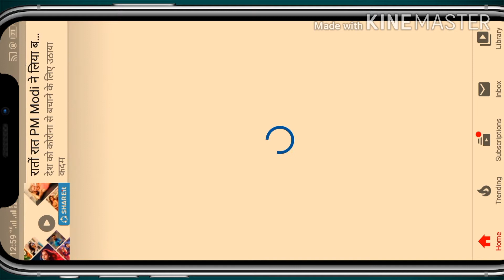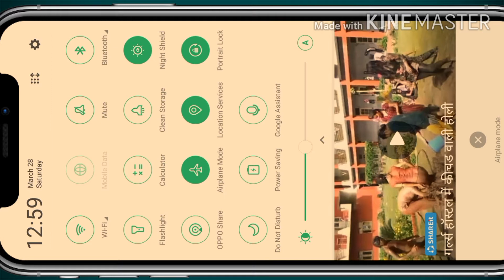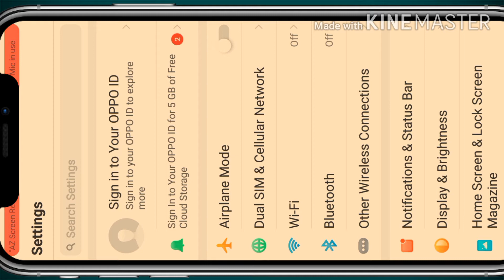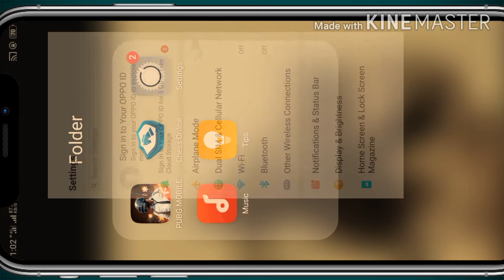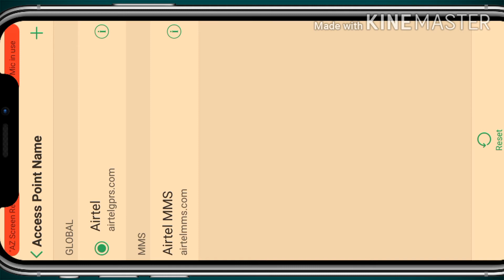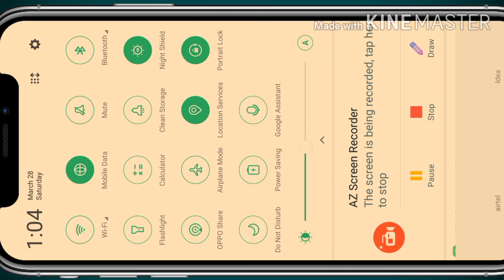Mobile Network Problem | MOBILE NETWORK PROBLEM SOLVE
Network Problem | MOBILE NETWORK PROBLEM SOLVE |

Hi,
     I'm Bipin your YouTube host (STAYUPDATED24)

ABOUT THIS VIDEO:
hello doston aapko is video mein bataya gaya hai ki jab mobile mein network ki problem aati hai to usko dur kaise karen to main is video mein aapko samjhaya hai ki one by one mobile mein kaise kaisi problem a sakti hai mobile network ki bahut sari problem ho sakti hai kuchh problem to software ke Karan hoti hai jo ki main aapko is video mein Bata rakha hai aur dusra hardware ki hoti hai ki aapke phone ka antenna kharab to nahin ho gaya hai kya usmein koi takat to nahin Gai hai tu is tarah se main aapko is video mein bataya hai ki how to manage your mobile network mobile network problem kaise dur Karen aapko is video mein bataya gaya hai tu doston ummid karta Hun ki aapko yah video pasand aaya hoga aur doston agar aap nahin Ho is channel per to channel ko like and subscribe karna bilkul na boliyega thank you so much.